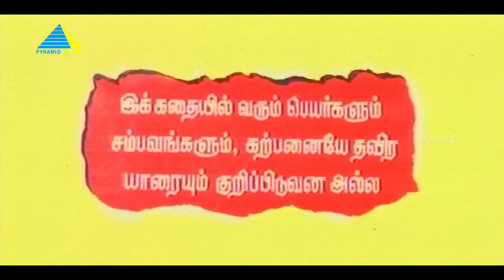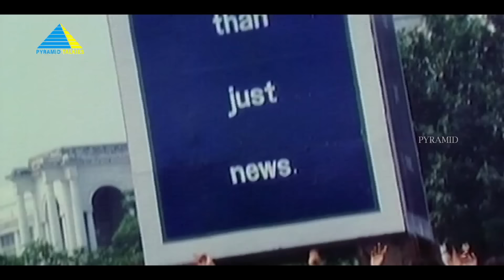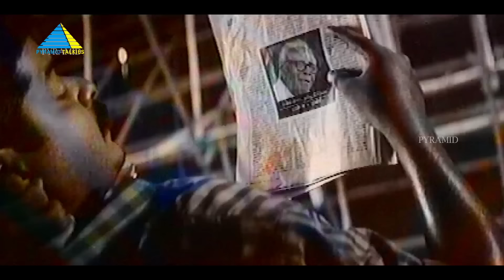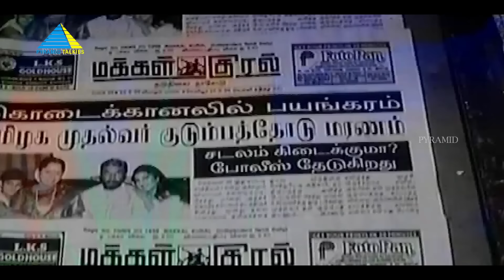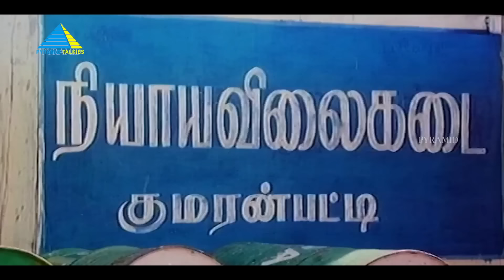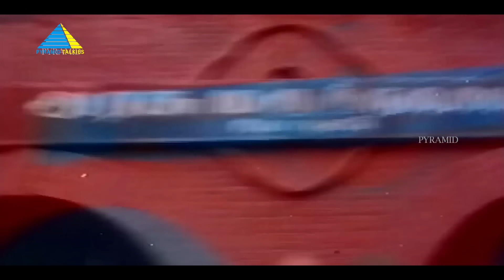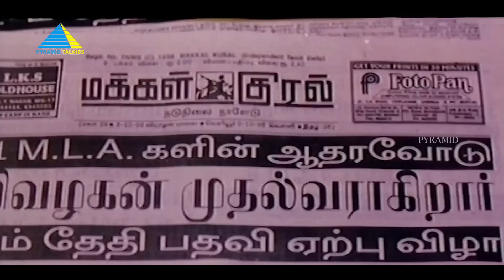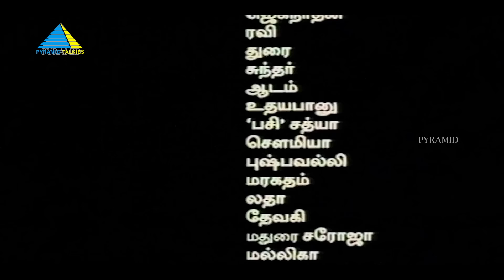Desiya Geetham (1998) | தேசிய கீதம் | Full Movie | Murali | Rambha | Pyramid Talkies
Desiya Geetham (transl. National Anthem) is a 1998 Indian Tamil-language political drama film directed by Cheran. The film co-produced by R. Chandru, Abuthahir, Sathish Kumar, G. V. Suresh Kumar. The film created controversy during release.The film was one among 1998 Diwali releases

Directed by - Cheran
Written by - Cheran
Produced by - Dharam Chand Lunked
Starring  - Murali , Rambha
Cinematography - Priyan
Edited by - K. Thangichalam
Production Company  - Taras Creations
Country - India
Language - Tamil